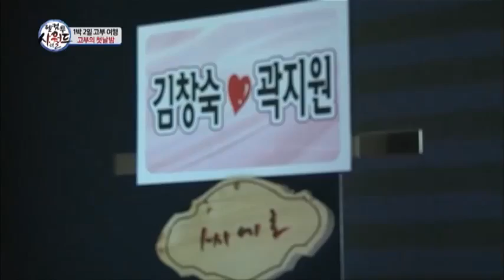'여배우 시어머니 김창숙, 고부 여행 첫날밤! 우아~한 잠자리 준비 과정!_채널A_시월드 36회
[웰컴 투 시월드] 2013/05/30 36회

# 시어머니와 며느리가 함께 떠나는  생애 첫 고부 여행, 그 두 번째 이야기! 한적하고 아름다운 펜션에서 펼쳐지는 시월드와 며느리월드의 멱살과 소통~ 과연 여행은 별 탈 없이 끝날 수 있을까?

# 시월드의 아침을 깨운 기상미션!  잠자는 펜션 속의 시어머니 전원주~며느리한테 아침밥 얻어먹으려고 잠결에 귀요미송 부르다? 잠옷 바람으로 며느리에게 선사하는 시월드의 귀요미송 대공개!